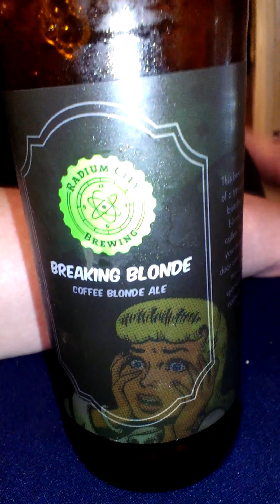Breaking Blonde coffee ale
Blonde coffee. Ale